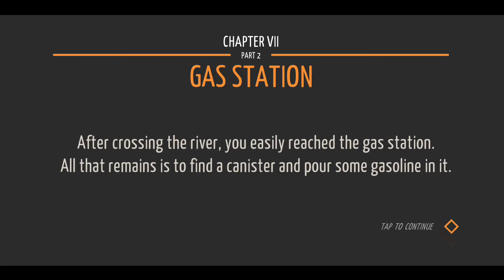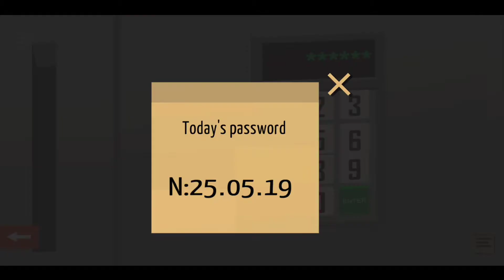Tiny Room Stories: Town Mystery Chapter 7 Part - 2 Gameplay | Walkthrough | Guide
You are a private detective. After receiving a letter from your father, asking for help, you go to the small town of Redcliff. The city is completely empty. Where have all the inhabitants gone? What happened to your father? This is what you have to find out. Explore the city, find clues, solve puzzles, open locks to advance your investigation. The game is a mixture of escape the room and classic quests.

Tiny Room Stories Town Mystery Chapter 7
Tiny Room Stories Town Mystery Chapter 7 Part - 2 Season 2
Tiny Room Stories Town Mystery Chapter Seven